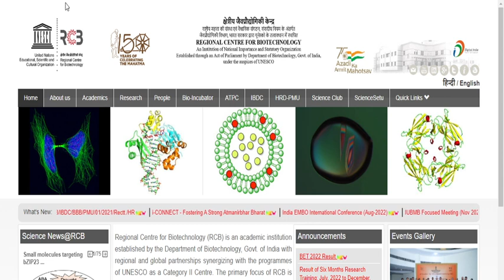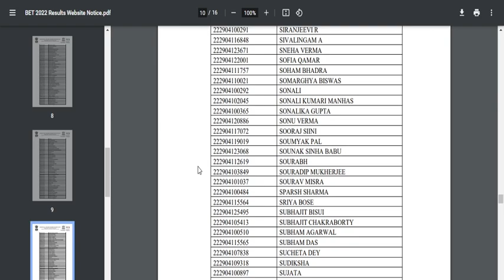DBT BET 2022 Merit List and Cut off Released Officially in this Website🥳🎉✨!!My Prediction Came True!